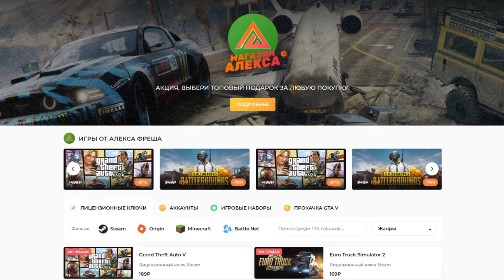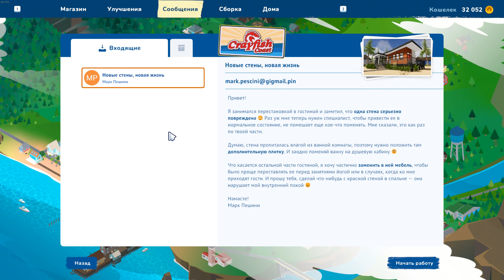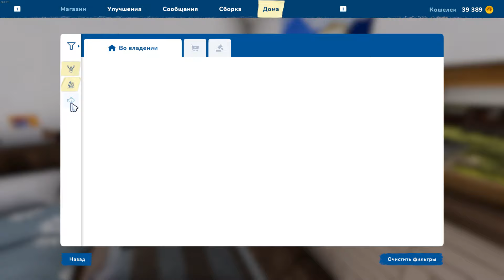House Flipper 2 - Ремонт Стены #8